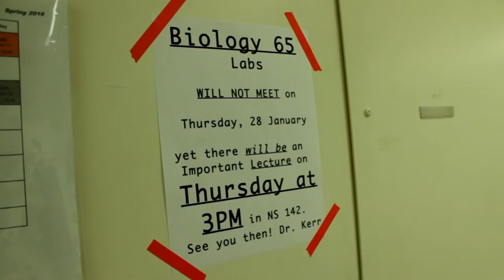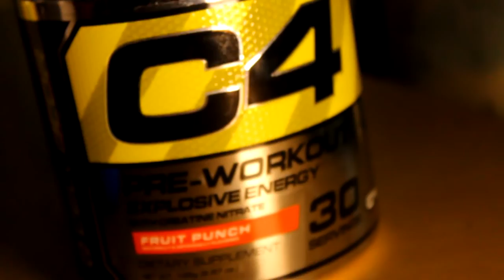Back to School | Overwhelmed (Vlog #13)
Sorry about the late upload. I've been extremely busy due to school and other commitments. This vlog takes you through my day of my first day of school for the Spring 2016 semester.